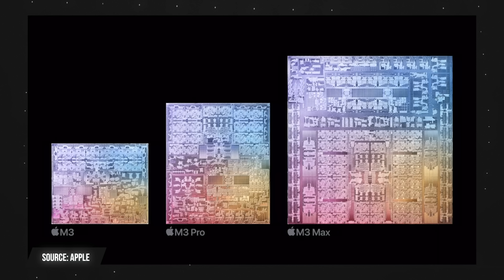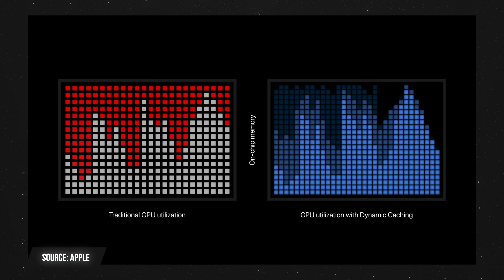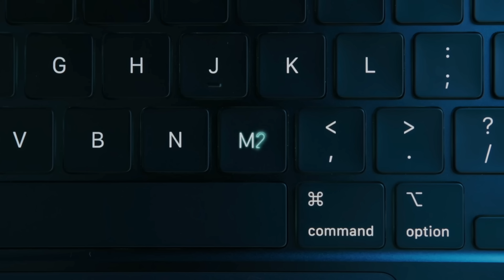M3, M3 Pro, or M3 Max?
In this clip, Andrew and David discuss the different M3 chipsets announced at the Apple event.